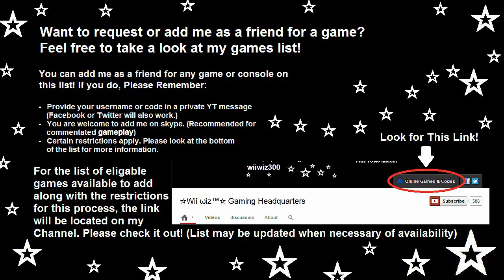Fortune Street Online - Game 6 (Part 2)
We spent all of that cash on T-shirts which are top-of-the-line fashion...

The role of the stock market is put into the palms of the gamer's hands, Even when it's being put to the test online. Join me, ☆Wii wiz™☆, as a board game adventure to become the financial king rolls on through Fortune Street.

Participants:
☆Wii wiz™☆ (me)
Tyman291486
PlatinumRhythm